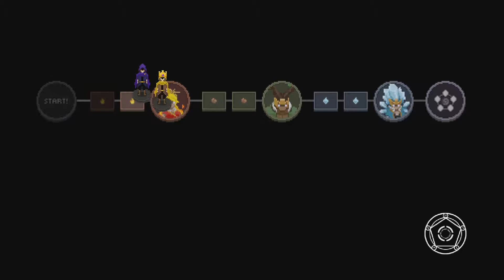Wizard of Legend | Part 18 | Beyblade Power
lets fight an epic battle!

randomizer_silver
Thumbnail artist: